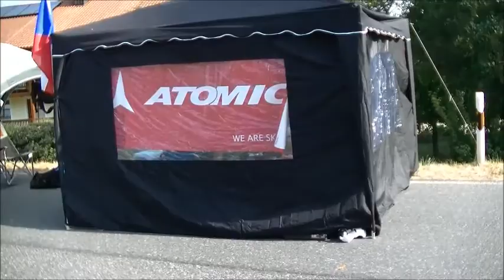Inline Slalom Chammünster 2015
Inline slalom, czechteam, LK Jirkov